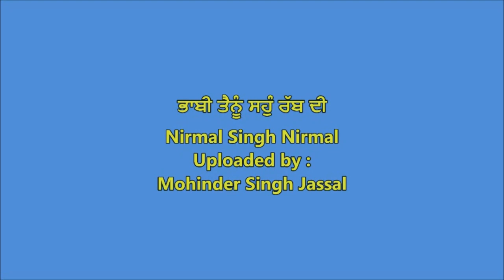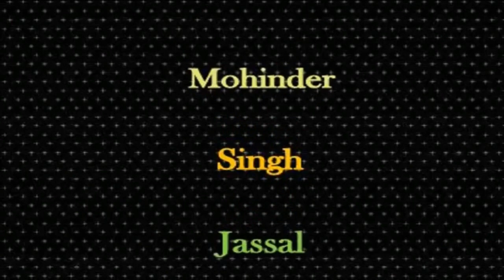ਘੁੰਡ ਚੁੱਕ ਕੇ ਤੂੰ ਮੁਖੜਾ ਵਿਖਾਲ ਨੀ || Bhabi Tainu Sahun Rabb Di || Nirmal Singh Nirmal